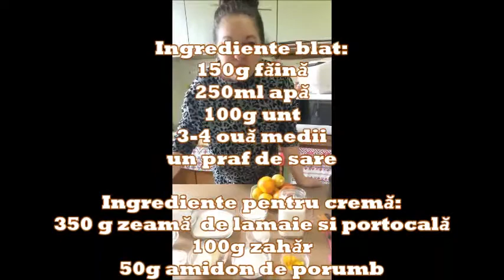Tort Ecler Sara cu Crema de lamaie si portocale, Frisca si Ciocolata | Kammellia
Ingrediente blat:
150g făină
250ml apă
100g unt
3-4 ouă medii

Ingrediente pentru cremă:
350 g zeamă  de lamaie si portocală
100g zahăr
50g amidon de porumb
1 ou
2 linguri de frișcă lichidă indulcită

Glazură:
150 g ciocolată amaruie
10 g unt
zahăr pudră

500 g de frișcă lichidă

Va multumesc!